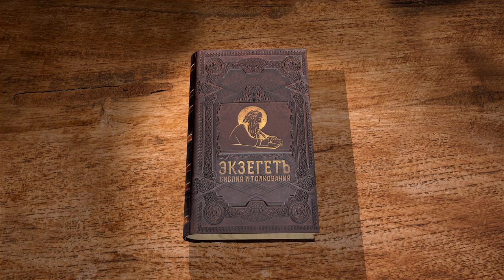Деяния Святых Апостолов. Глава 9 "Явление Господа Савлу по пути в Дамаск" Священник Антоний Лакирев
Команда Экзегет.

🔸  Преследование христиан Савлом
🔸  Явление Господа Савлу по пути в Дамаск
🔸  "Савл, Савл! что ты гонишь Меня?"
🔸  Ослепление гонителя христиан
🔸  Видение Анании. Повеление Господа
🔸  Прозрение Савла. Крещение
🔸  Божие поручение. Свидетельство о Христе
🔸  Умысел убить Савла. Чудесное спасение
🔸  Проповедание в Иерусалиме
🔸  Исцеление расслабленного апостолом Петром
🔸  Воскрешение Тавифы